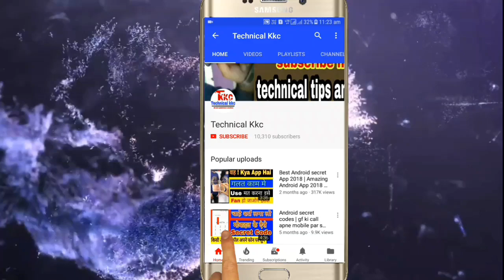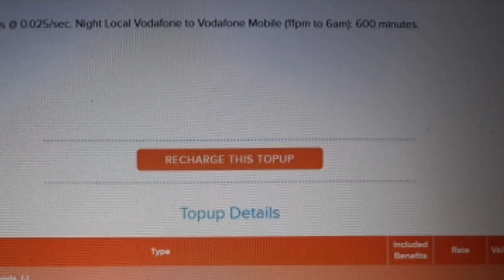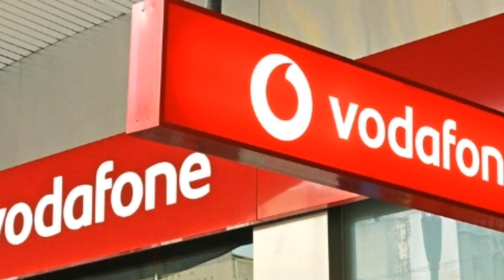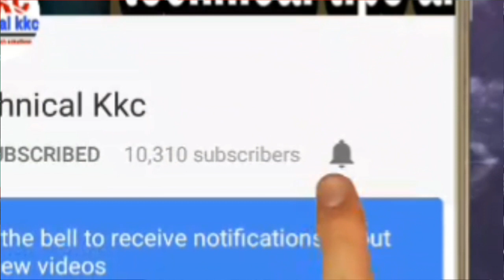Vodafone Validity Extension Recharge Plan 154/- for 180 Days | New More Validity Recharge Plans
Hello dosto meine is video me aap sabhi ko btaya hai ki vodafone new validity Extension Recharge Plan lauch kia hai jiski validity 180 days hai, ummed karta hun apko video pasand  ayi hogi,

Related Quries.

1) Vodafone Validity Extension Recharge Plan 154/- for 180 Days
2) new more validity recharge plans
3) Airtel, idea, vodafone new validity recharge plan
4) Airtel, idea, vodafone minimum recharge conditions
5) long validity recharge plans
6) vodafone, airtel, idea recharge closed effects
7) new recharge conditions
8) airtel, idea, vodafone new rules
9) New recharge conditions, plans
10) minimum recharge conditions effects